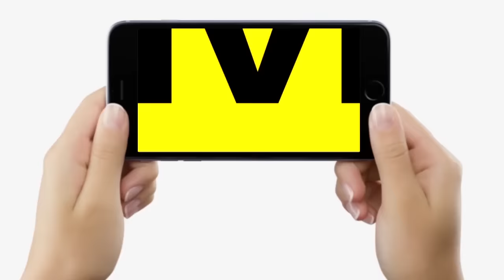Jagadanand Singh से मिलने पहुंचीं Champaran Mutton वाली Falak Khan तो किसे बोलने लगे-ऐ गलत सवाल नहीं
Jagadanand Singh से मिलने पहुंचीं Champaran Mutton वाली Falak Khan तो किसे बोलने लगे- ऐ गलत सवाल नहीं | Bihar News | LiveCities